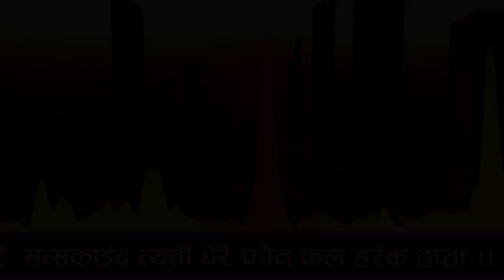Nepali Prank Call - तपाइले हेर्दिनु परो